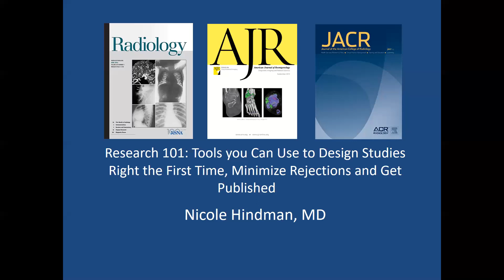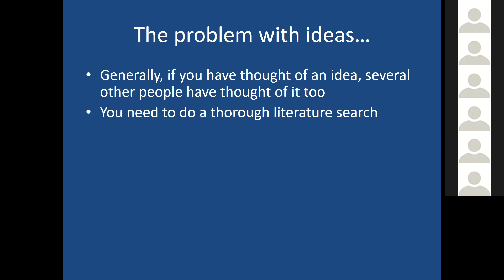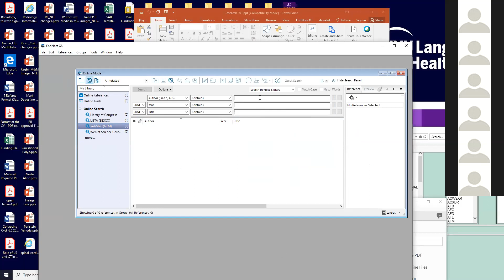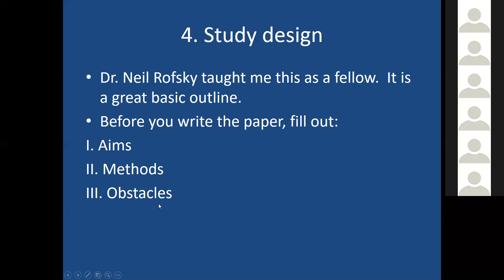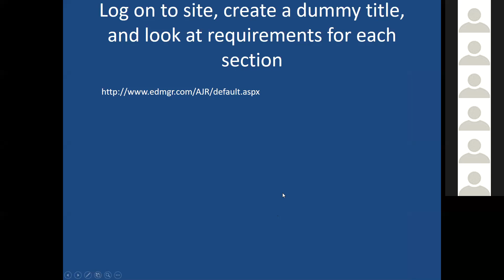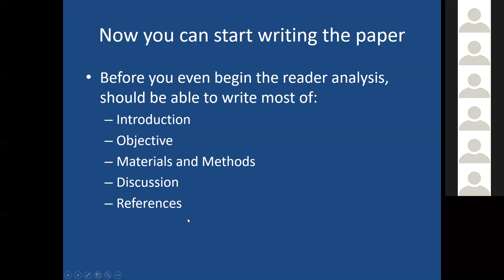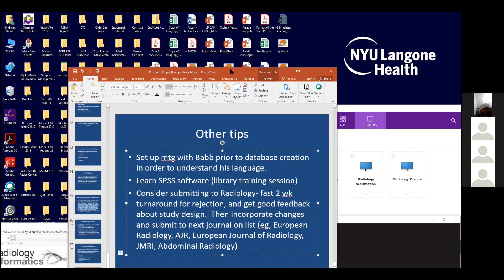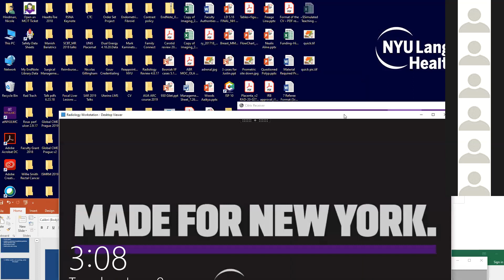Radiology Research 101: Tools you Can Use to Design Studies Right the First Time! Dr. Nicole Hindman